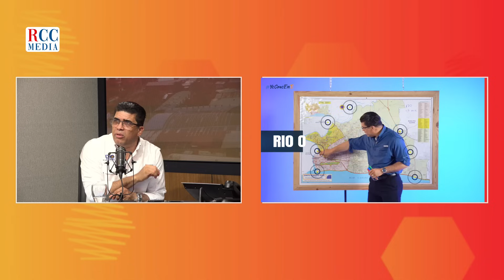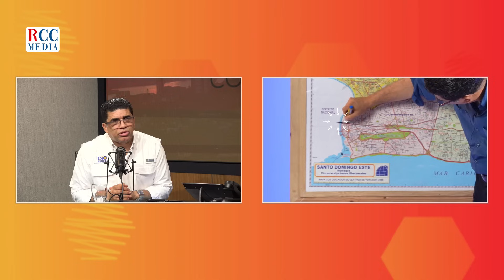Dio Astacio "Mi candidatura estuvo enfocada interna y externamente"